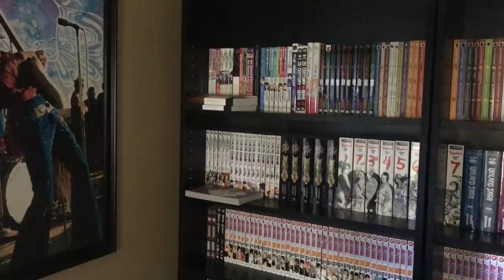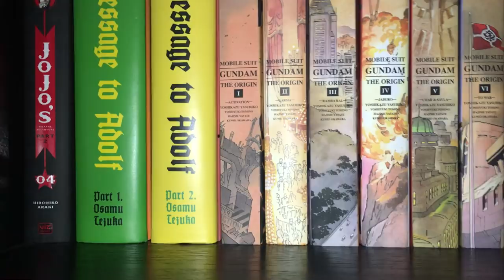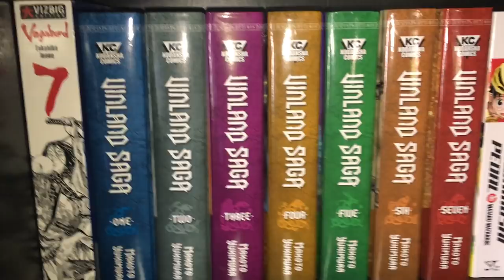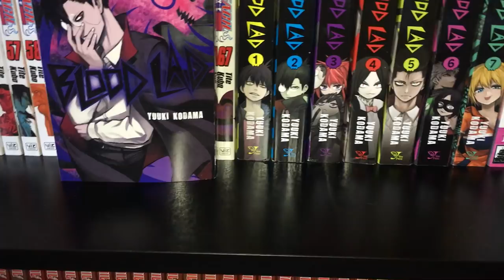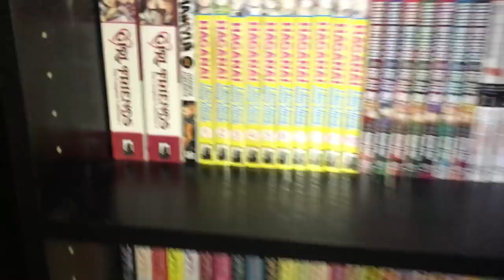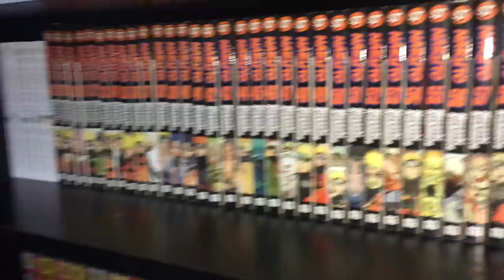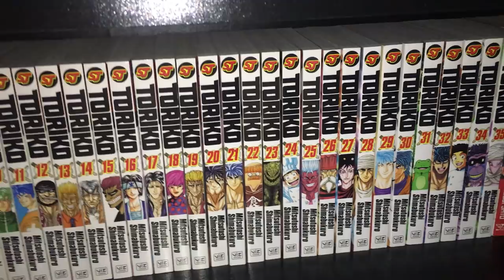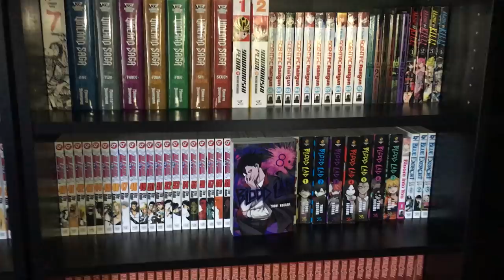Based Sempai 1200+ Manga Collection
Here is a wild video.